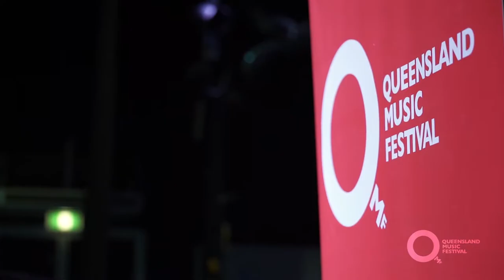On Song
On Song brought together young singer-songwriters from regional Queensland to be mentored by and perform with award-winning musician Jack Carty. The program culminated with a performance by two of the young performers at QPAC's Green Jam.